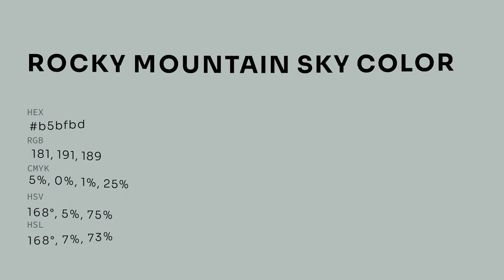Rocky Mountain Sky color b5bfbd hex color - Grey color - Warm color b5bfbd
What color is Rocky Mountain Sky ? b5bfbd hex color - Grey color - Warm color b5bfbd

Hex b5bfbd Color Code is also known as Rocky Mountain Sky color.

Hex b5bfbd Color code in RGB color code model is created after adding 70.98% red color, 74.90% green color and 74.12% blue color.
Hex b5bfbd Color code in CMYK color (process color) code model is generated after subtraction of 5% cyan, 0% magenta, 1% yellow and 25% black.